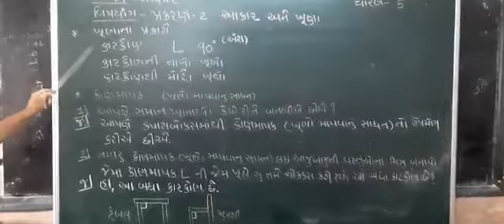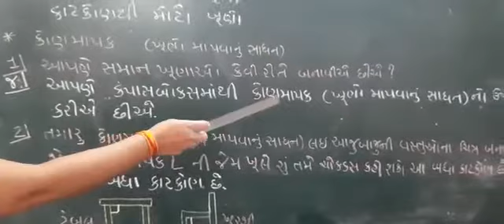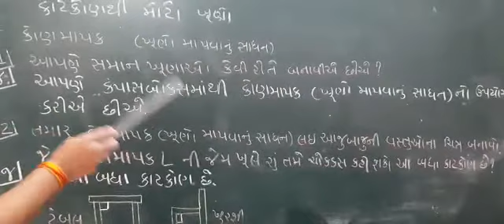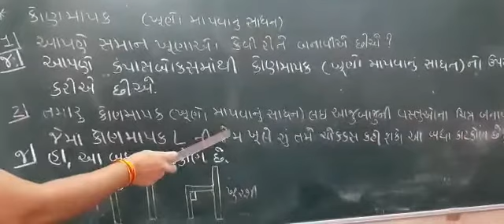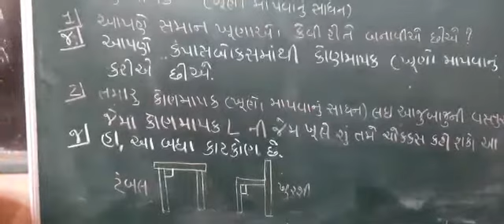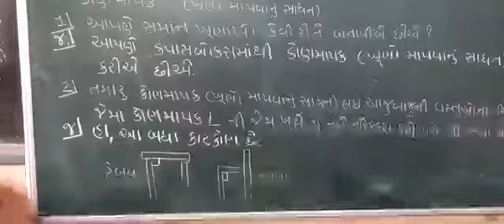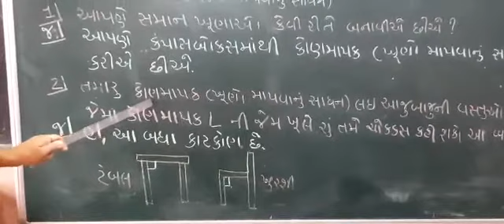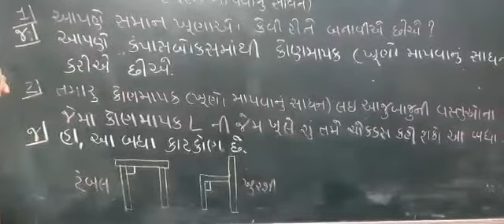std 5 maths ch 2 part 4 SHREEMAD DAYANAND KANYA VIDYALAYA